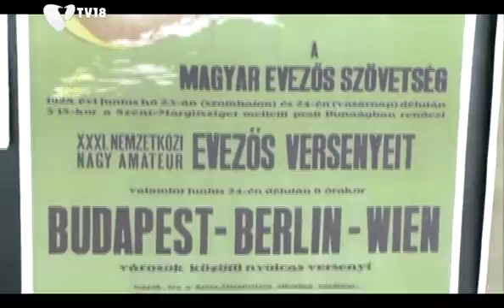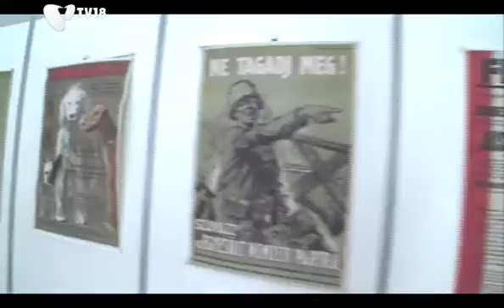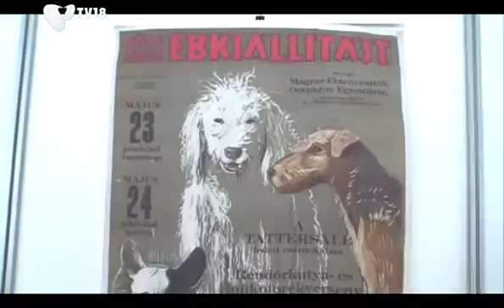[130712] Görög kiállítás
Élsport és művészet különös szövetsége jelenik meg a Városháza galériában megnyitott kiállításon. A tárlat további érdekessége, hogy Magyarországon született görög művészek és sportolók munkásságát mutatja be.